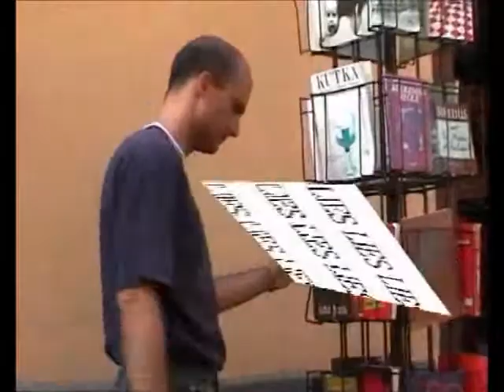@dorothea2017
No more lies. Part of 100Stories Summer challenge Finland 2017.
No more lies. Argentiinasta Suomeen muuttaneen Enzon oma sävellys, sanoitus. Osa 100Tarinaa Kesäteatteri haastetta.